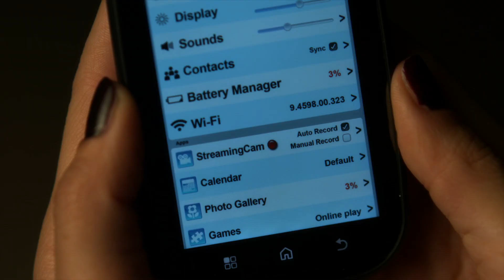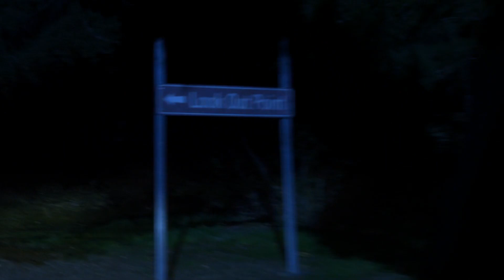Pretty Little Liars - Mona Is 'A' Reveal - "UnmAsked" (2x25)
While at "A's" lair, Spencer begins to notice the pieces of the puzzle falling into place. Mona offers Spencer a piece of gum. She declines, then notices that there is a gum wrapper inside of Ali's stolen diary . When Mona momentarily leaves the room, Spencer finds more clues pointing to "A" being Mona, including a bag of cashmere sweaters. And when Mona returns, she is wearing "A's" black hoodie and knocks Spencer unconscious with a flashlight.

Spencer wakes up in the car terrified with Mona driving recklessly. At the party, Hanna tries to call Spencer, but her phone isn't working. Aria makes the call instead as they realize Hanna's phone has been set to record every time it is turned on. Spencer covertly answers Aria's video call so that her friends can see and hear her conversation with Mona. The girls come to the realization that Mona is in fact "A," leaving Hanna in a state of disbelief that her so-called friend is "A." A quick-thinking Spencer drops the hint that they are headed to Look Out Point. Aria knows a shortcut and they race to get there first. Mona tells Spencer that she admires her and asks if she'd like to join The A-Team. Spencer asks if the reason Mona became A was her anger at them for letting Alison bully her. Mona laughs and says that she got over that a long time ago. Mona reveals that she became A because she hated them for stealing Hanna's friendship from her. Spencer pleads with Mona to stop, encouraging her that Hanna is still her friend.

Realizing it is now or never, Spencer pulls the emergency break, causing the car to skid to a stop long enough to escape. Mona jumps out of the car after her just as the other girls drive up, and Hanna careens towards Mona but at the girls' screams, slams on the brakes just before she strikes her down. Mona screams, runs and tackles Spencer and tries to push her off Look Out Point. They struggle and Mona slips and falls off the edge. The girls run to Spencer's side and stare in horror down at Mona.

Rosewood's Junior League Masquerade Gala is the perfect setting for "A's" next game of cat and mouse, but with the girls fast on his/her heels, will this game be "A's" last? Don't miss the explosive season finale as Aria, Emily, Hanna and Spencer finally come face to face with their tormentor as "A" is revealed.